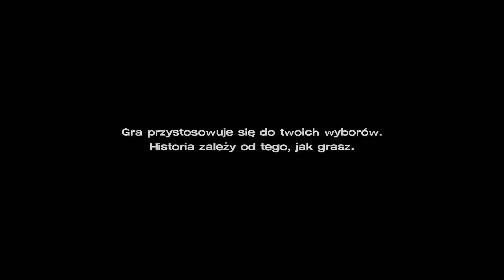Apokalipsa i ciasto | The Walking Dead: A New Frontier PL {#5}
Piąty odcinek z gry The Walking Dead: A New Frontier po polsku.

W grze The Walking Dead: A New Frontier skupimy się na postaci Javiera Garcii, który próbuje przeżyć apokalipsę opiekując się swoją rodziną...

The Walking Dead: A New Frontier to trzeci sezon popularnego cyklu epizodycznych gier przygodowych studia Telltale Games, bazujących na kultowej komiksowo-telewizyjnej marce, znanej w naszym kraju pod nazwą Żywe Trupy. Po wydanej na początku 2016 roku miniserii The Walking Dead: Michonne – stanowiącej swoiste uzupełnienie sezonu drugiego – opisywany tytuł jest pełnoprawnym trzecim sezonem, zrealizowanym w tradycyjnej formie rozbudowanych, cyklicznie udostępnianych epizodów.